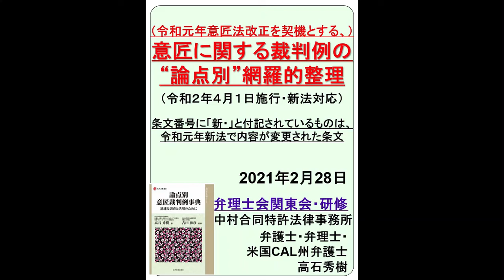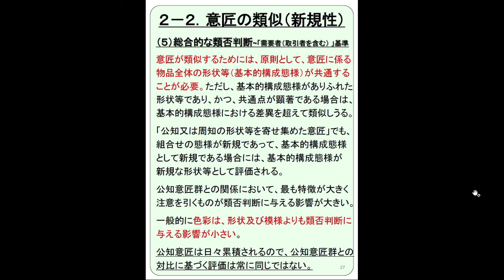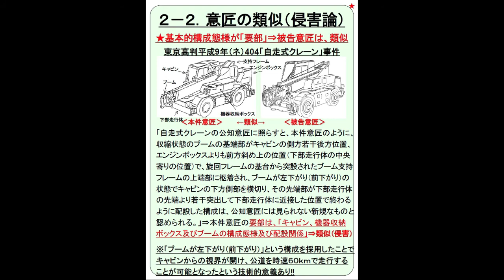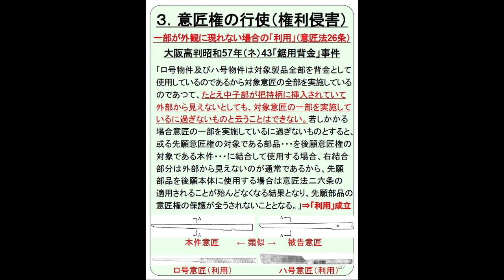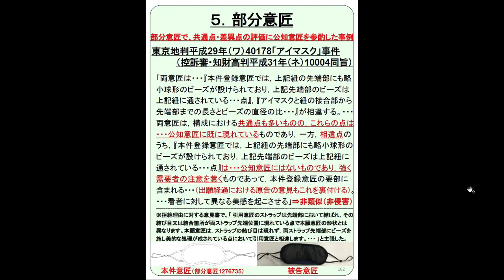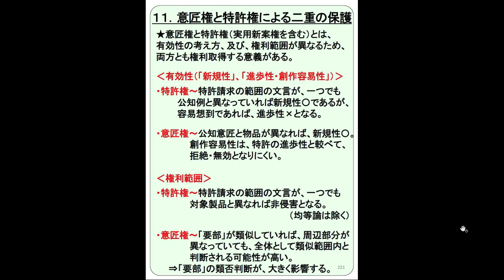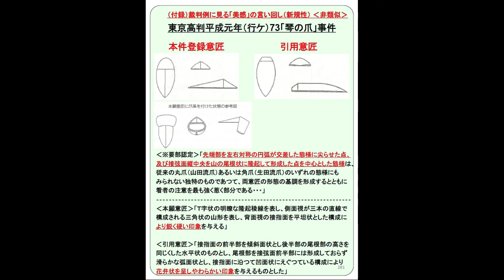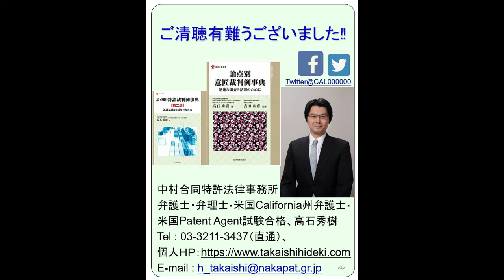意匠裁判例事典（全項目の統合版＋出版後の裁判例紹介）‹2時間半›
※このシリーズは、私の書籍「意匠裁判例事典」をテキストとして、その一部をピックアップして音声でお届けする内容です。更に詳細な内容は、書籍をご覧ください！！
（弁護士・弁理士・米国California州弁護士　高石秀樹）

①特許出願戦略～発明の肝をお聴きして、最適なクレーム"群"・発明の詳細な説明を提案します。
②係争案件～侵害訴訟、審決取消訴訟、無効審判、警告状のやり取りに向けての相談。鑑定書（充足性、有効性）、特許回避案検討、契約書等の作成、水際差し止め（税関）、海外対応、等

【意匠】意匠裁判例事典（全項目の統合版＋出版後の裁判例紹介）‹2時間半›
「意匠裁判例事典」について、項目毎に分割した(1)～(15)のYoutube、及び、出版後の裁判例を紹介した(16)を統合しました。～2時間半の完全版です。

⇒更なる詳細情報は、是非本書籍をご参照ください！！

弁護士/2002年・弁理士/2005年登録
東京工業大学工学部電気電子工学科（1997年）
同大学院理工学研究科精密機械工学専攻 工学修士（1999年）
デューク大学ロースクール 法学修士（LL.M.）（2010年）
米国カリフォルニア州弁護士（2011年）
米国パテント・エージェント試験合格（2011年）
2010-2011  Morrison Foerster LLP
2002-現在　中村合同特許法律事務所

（⇒ご質問など、私へのご連絡はこちらのemailアドレスまでお願いします。）

（⇒TwitterでDMを頂戴すれば、必ず拝見いたします。）